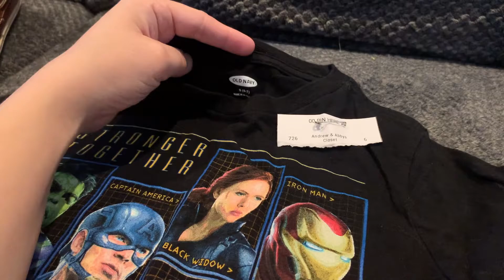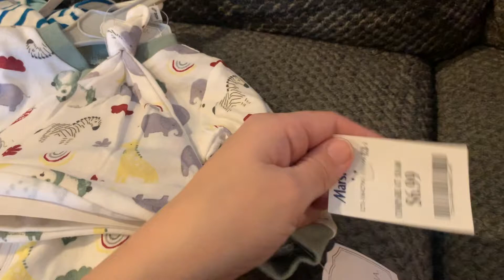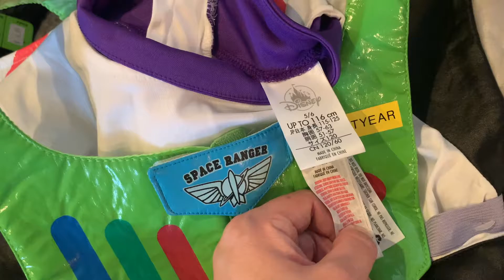Consignment Sale Haul! | Spring & Summer Boys Clothing Haul | Finding the Deals!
Thrift With Me | Kids Clothing Haul | Baby Supplies Haul

AMAZON BABY REGISTRY

Alot of products that I use everyday in our kitchen are from Pampered Chef. I actually am a Pampered Chef consultant so if you would like to browse or purchase anything here is the link for that.

Some of my favorite kithcen products:
Our favorite measuring spoons
Air fryer
Mixing bowl set